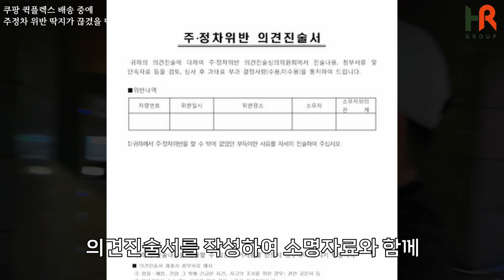쿠팡 퀵플렉스 택배기사님들이 배송 중에 주정차 단속에 걸렸을 땐!?